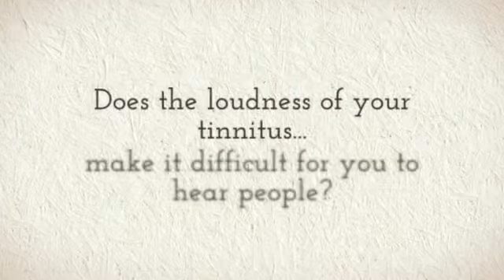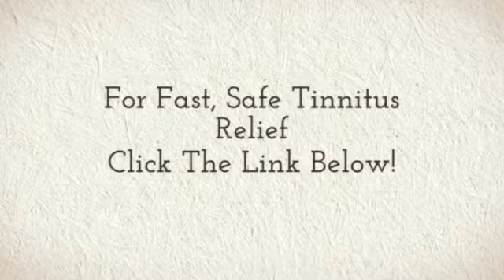tinnitus home remedies summary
New All-Natural Tinnitus Remedy Discovered.

Widespread leads to of tinnitus

In lots of folks, tinnitus is brought about by certainly one of these situations:

Age-related listening to reduction. For several folks, listening to worsens with age, generally commencing about age 60. Listening to reduction can cause tinnitus. The medical term for this type of hearing loss is presbycusis.
Exposure to loud noise. Loud noises, this sort of as those from major equipment, chain saws and firearms, are common sources of noise-related listening to decline. Portable new music gadgets, these types of as MP3 gamers or iPods, also can trigger noise-related hearing reduction if played loudly for very long intervals. Tinnitus brought on by short-term publicity, these as attending a loud live performance, typically goes absent; long-term exposure to loud seem could cause lasting hurt.
Earwax blockage. Earwax shields your ear canal by trapping grime and slowing the expansion of microorganisms. When excessive earwax accumulates, it gets too challenging to wash away in a natural way, producing hearing reduction or irritation with the eardrum, which could produce tinnitus.
Ear bone modifications. Stiffening of your bones as part of your middle ear (otosclerosis) might have an impact on your listening to and trigger tinnitus. This affliction, brought on by irregular bone progress, has a tendency to operate in families.